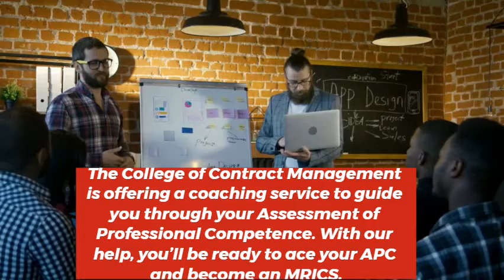MRICS Pathway through RICS APC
APC is the final step for a qualified person to become a Member of the Royal Institution of Chartered Surveyors.
College of contract management can train you to face your ACP Without any worry.